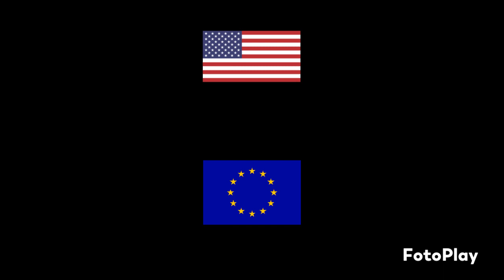WarioWare: Smooth Moves (Regional Difference for tcrf.net, Part 1)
Today i am making a video about the regional difference of WarioWare: Smooth Moves (or Smooth Grooves i thought).
Request for: tcrf.net